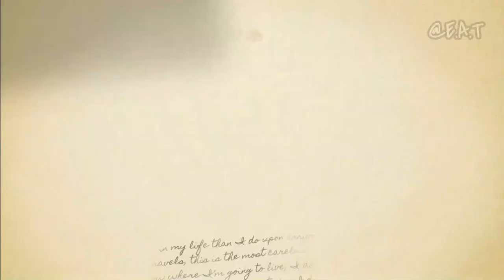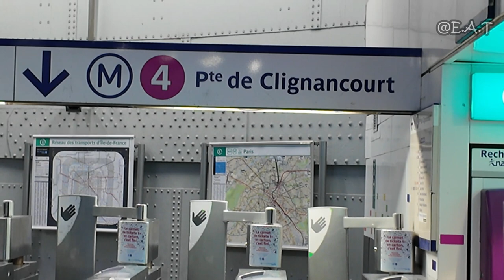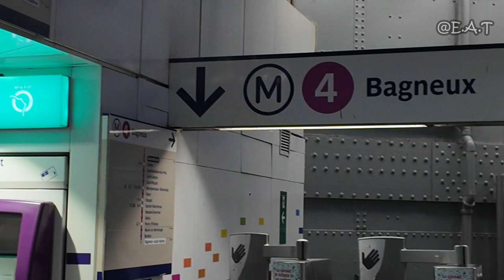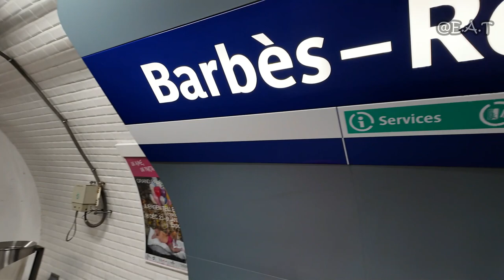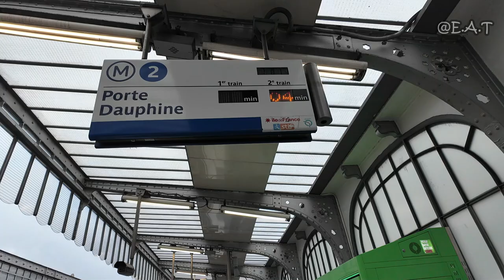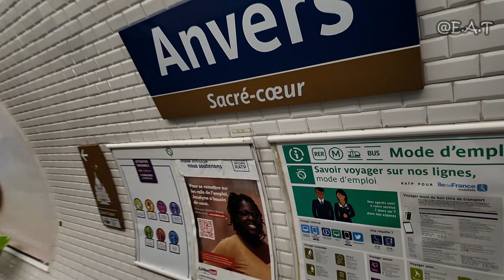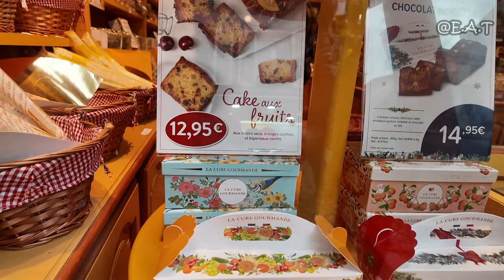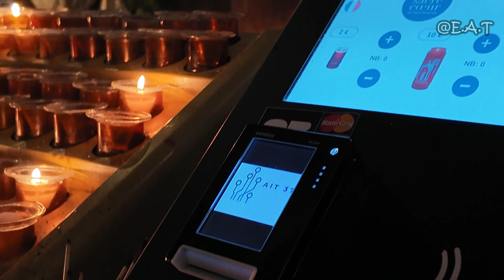Paris Day Tour | Montmartre Walking Tour | Sacred Heart of Basilica | Funicular Ride | Christmas2023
Montmartre, Paris

Welcome to our Europe Diaries Episode 8.

In this episode we took local transport to visit the village of Paris, Montmartre. We also enjoyed the magnificient view of the capital city Paris from Sacré-Cœur and we also used our Navigo Pass to ride the funicular uphill.

Do watch our previous episodes of Europe Diaries in our YouTube Channel 'Exclusive Ayanvik's Travelogue'

Lets Explore the World Together!